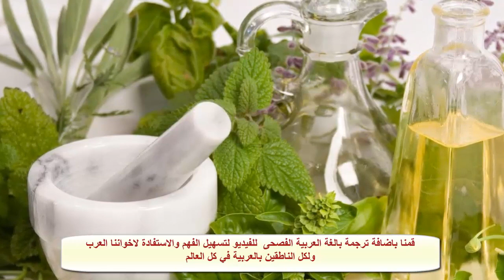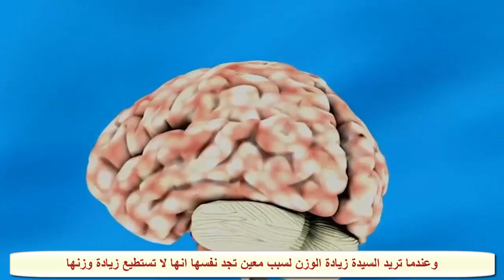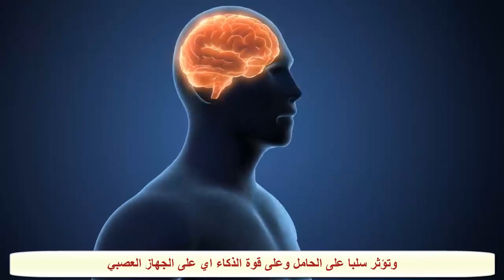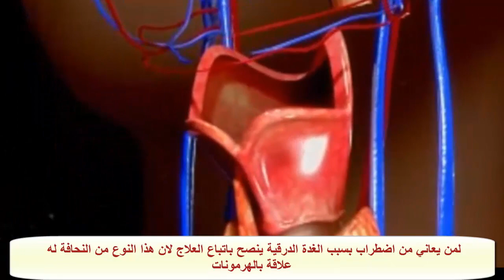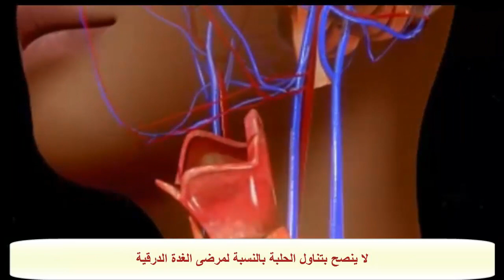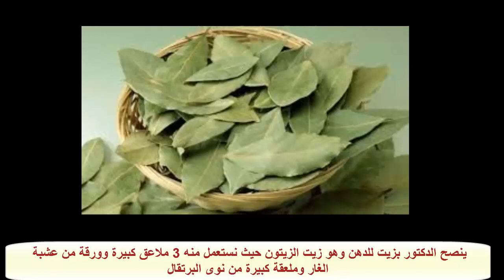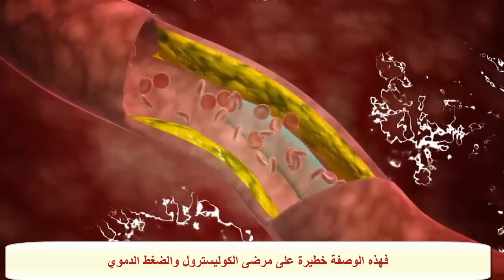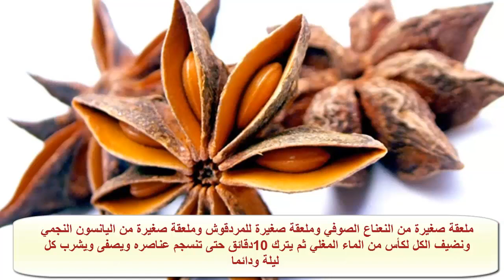واش فراسك لوصفة ليومية باش تهنا من القولون العصبي أي بومزوي ما غاديش تخلا عليها أبدا؟ د.عماد